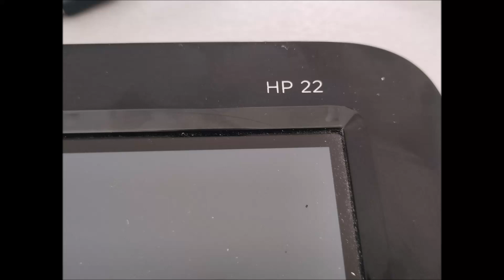Comment ouvrir démonter un HP All-in-one PC22 22-2122nf. How to open an HP All-in-one PC22 22-2122nf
Comment ouvrir un HP All-in-one PC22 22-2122nf.
- retournez l'ordinateur face contre l'écran
- il y a 2 vis à la base, qui ne se dévissent pas, elles servent a faire sauter le couvercle arrière.
Pour remonter le carénage, commencez à l'envers du démontage, soit par le haut.

How to open an HP All-in-one PC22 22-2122nf.
- turn the computer face down on the screen
- there are 2 screws at the base, which cannot be unscrewed, they are used to blow up the rear cover
To reassemble the fairing, start from the reverse side of the disassembly, i.e. from the top.